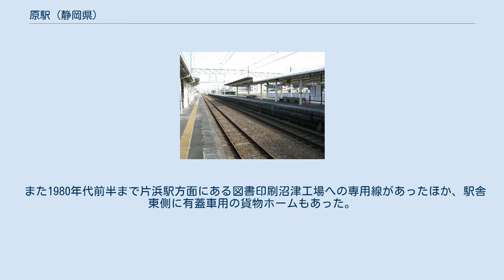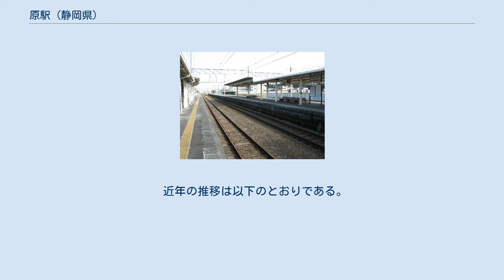原駅 (静岡県)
改札口（2018年4月） ホーム（2010年4月） 原駅（はらえき）は、静岡県沼津市原にある、東海旅客鉄道（JR東海）・日本貨物鉄道（JR貨物）東海道本線の駅である。
 東海道本線熱海 - 米原間の第一種鉄道事業者であるJR東海と、同区間の第二種鉄道事業者であるJR貨物が共同で使用する駅である。
ただし、JR東海が運行する旅客列車の発着はあるが、JR貨物が運営する貨物列車の発着はない。
1900年（明治33年）2月の駅の開設時より、日本国有鉄道（国鉄）やその前身組織など一つの事業者により運営されてきたが、1987年（昭和62年）4月の国鉄分割民営化に際し、駅の旅客営業をJR東海が継承し、貨物営業をJR貨物が継承したため、2社が共有する現在の形態になった。
 駅は、かつて東海道の原宿として栄えた沼津市の原地区にある。
かつての所在地は駅名と同名の原町であったが、原町は1968年（昭和43年）に沼津市に統合され消滅している。
 2面3線のホームを有する地上駅である。
駅構内の北側に単式ホーム1面1線、南側に島式ホーム1面2線が配置されている。
 単式ホームの南側が1番線、島式ホームの北側が2番線、島式ホームの南側が3番線である。
旅客列車は、上り列車が上り本線の2番線を使用し、下り列車が下り本線の3番線を使用する。
上り待避線（副本線）の1番線は2009年3月現在旅客列車は使用しないが、一部の回送列車や貨物列車が使用している。
また、3番線の南側にも主に貨物列車が使用する下り待避線が1線ある。
 ランプ小屋 1番線の北側に接して、木造で天井の高い駅舎が設置されている。
駅舎内部にはJR全線きっぷうりばが設置され、改札口には簡易型自動改札機が導入されている。
駅舎がある1番線ホームと、そこから離れた2番線・3番線ホームの連絡は跨線橋による。
2007年（平成19年）6月に着工されたバリアフリー設備設置工事が2008年（平成20年）2月に終了し、跨線橋に2基のエレベーターが設置された。
これと同時に、駅舎内部の多機能トイレの使用も開始されている。
 駅舎の脇には、開業時の1900年築とされるレンガ積みのランプ小屋がある。
（フランドル積み） JR東海による分類では当駅は業務委託駅に分類され、駅業務は東海交通事業の係員が終日担当している。
また、管理駅である沼津駅が当駅を管理している。
 JR貨物は現在、臨時車扱貨物のみの取り扱いで貨物列車の発着はない。
1997年（平成9年）3月まで、駅の南西にあった秩父セメント原サービスステーションのセメント荷役施設へ続く専用線へセメント輸送列車があった。
 また1980年代前半まで片浜駅方面にある図書印刷沼津工場への専用線があったほか、駅舎東側に有蓋車用の貨物ホームもあった。
 「静岡県統計年鑑」によると、2019年（令和元年）度の1日平均乗車人員は2,229人である。
 注釈 出典